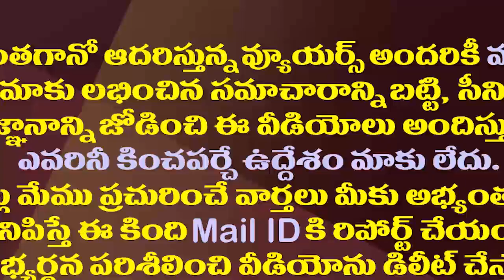అసెంబ్లీలోనే నీ డ్రామాలు..రామానాయుడుపై జగన్ ఫైర్| CM YS Jagan Serious Warning to TDP MLA Ramanaidu